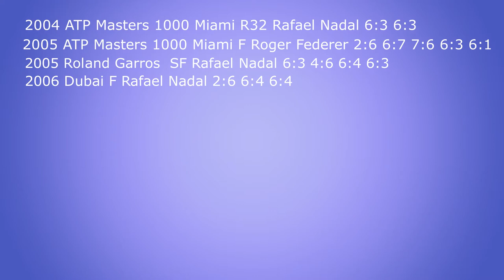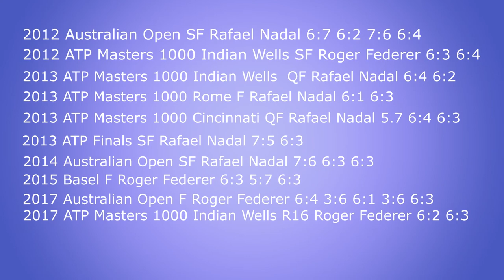Roger Federer VS Rafael Nadal all matches